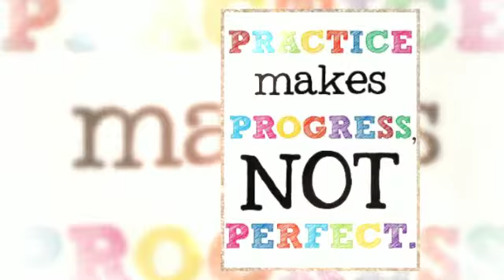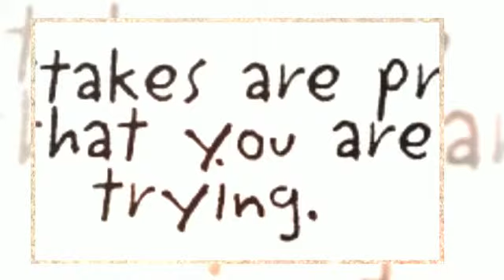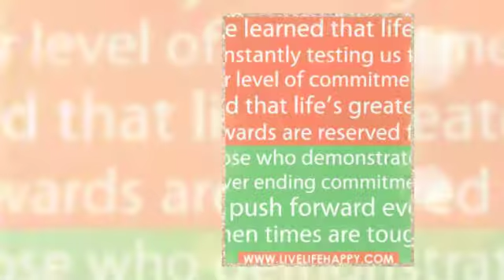MIXED MEDIA YEAR END